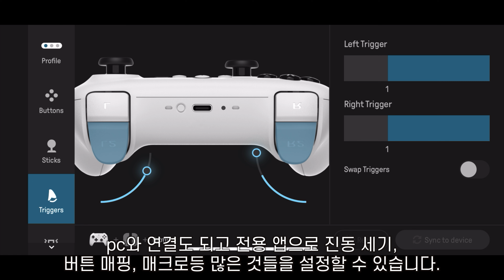스위치 컨트롤러 추천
위 링크들은 쿠팡파트너스 활동의 일환으로 일정액의 수수료를 지급받습니다